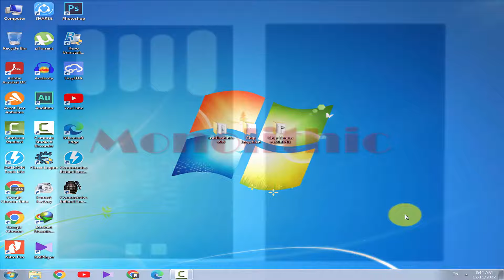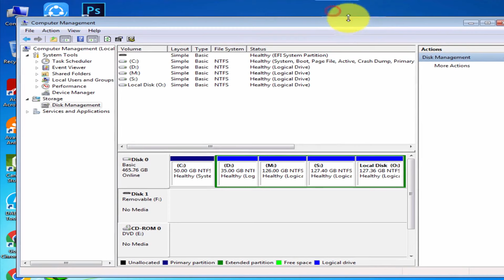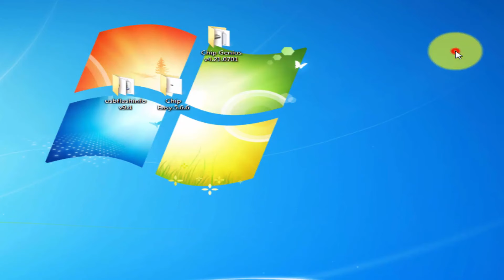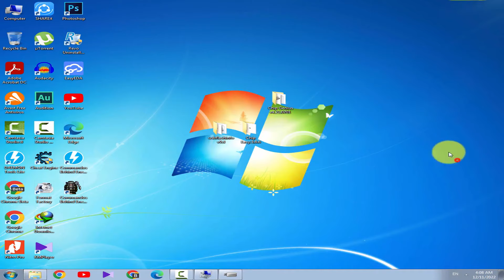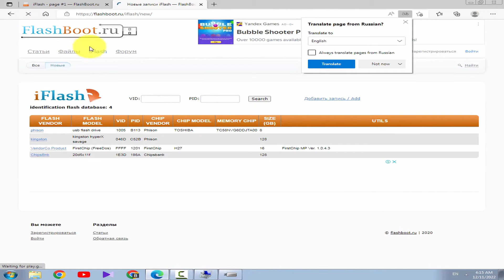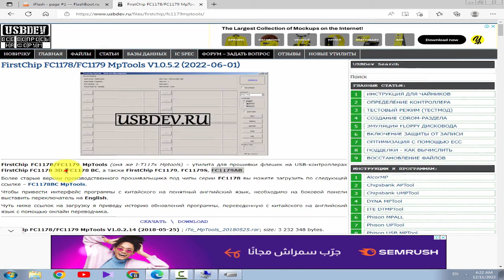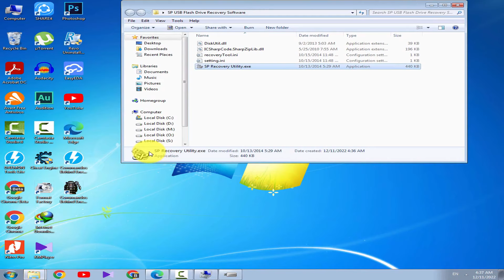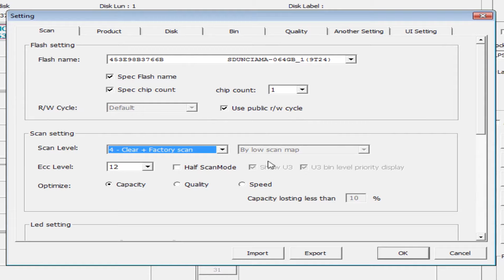شرح بالتفصيل طريقة تنزيل فيرموير للفلاشة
شرح مفصل لطريقة عمل سوفت وير لفلاشة Kingston او اى فلاشة اخرى
عمل سوفت وير لاى فلاشة كينجستون / سانديسك / توشيبا او اى فلاشة
زاي تقدر تحمل سوفت اي فلاشة من النت
طريقه تحميل سوفتوير لفلاشات USB وحل جميع مشاكل فلاشات
حل مشكلة فلاشة توشيبا / كنجستون لايوجد سوفت وير لها في الموقع الروسي
اصلاح الفلاش ميمورى التالف بطريقة مضمونة وفعالة 100%| عمل سوفت وير للفلاشة و ارجاعها لوضع ظبط المصنع